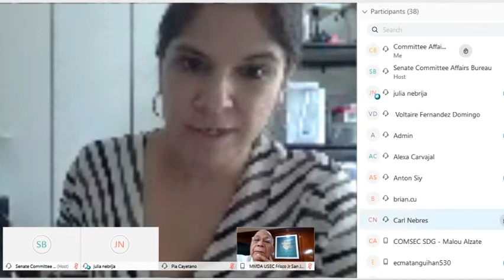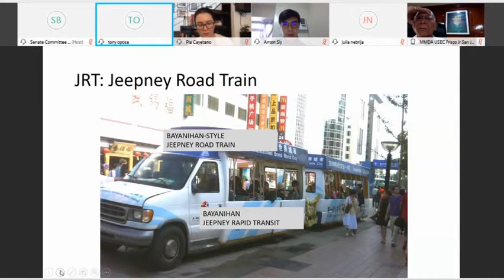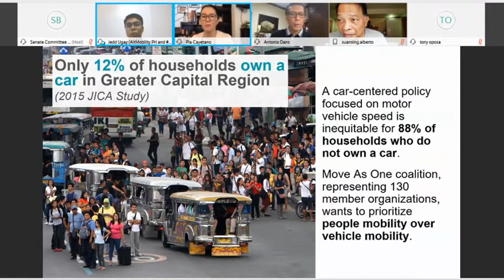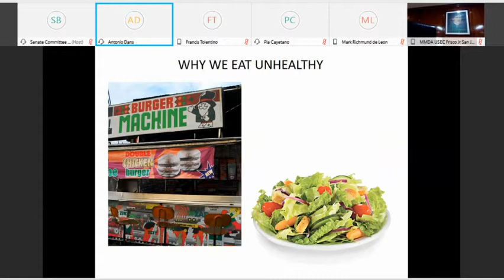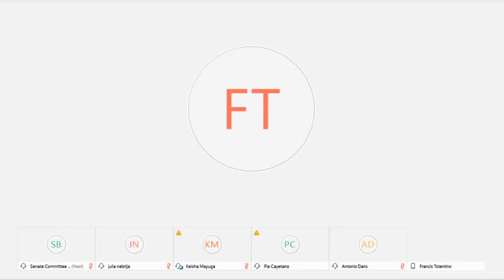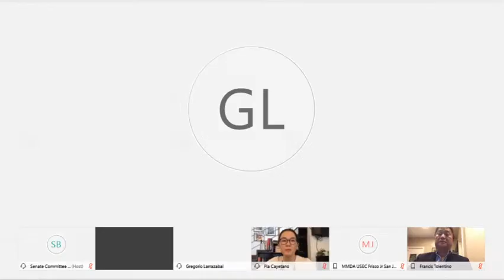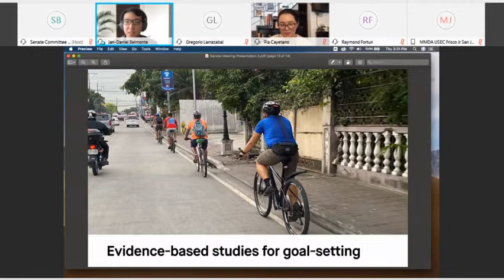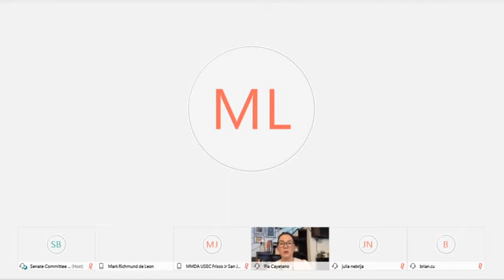Committee on Sustainable Development Goals, Innovation and Futures Thinking (May 28, 2020)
Agenda:  S. No. 285 and 588 – Promoting and recognizing bicycles as an alternative mode of transportation

S. No. 1518 – Establishing a network of pop-up bicycle lanes and emergency pathways for use during the duration of the COVID-19 pandemic

S. Nos. 66, 319, 332 And 948 – Promoting sustainable and alternative modes of transportation and other mobility options to improve air quality, increase efficiency, reduce congestion and contribute to positive health impacts in our society

P.S. Res. No. 411 - Urging the Department of Public Works and Highways in coordination with the Metropolitan Manila Development Authority to designated, develop, and improve bicycle lanes in Metro Manila for the duration of the community quarantine